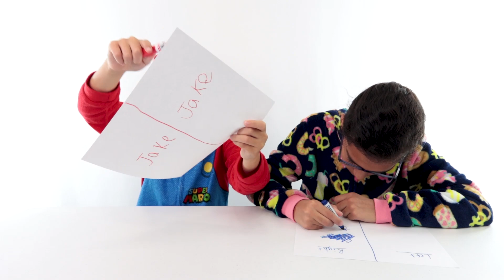Opposite Hand Drawing Challenge